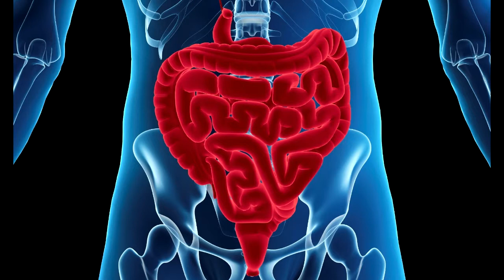PP Culture mix for Yogurt making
Hungarian patent the most effective probiotic yogurt culture mix.
Organic certificated!